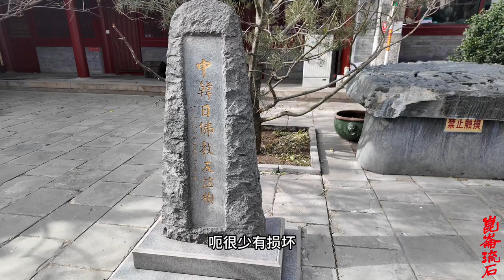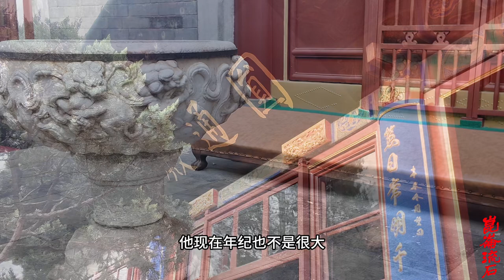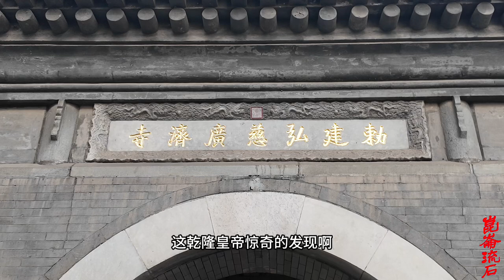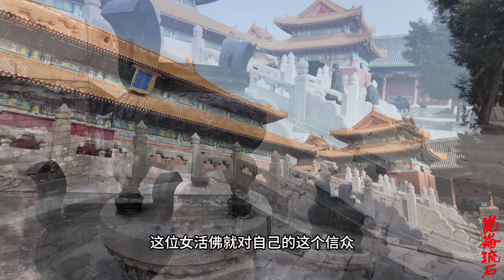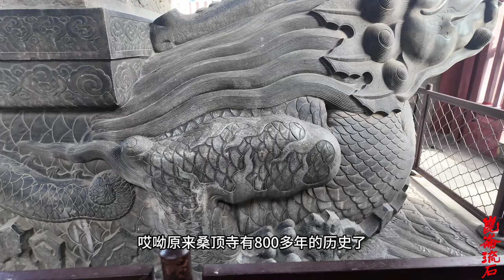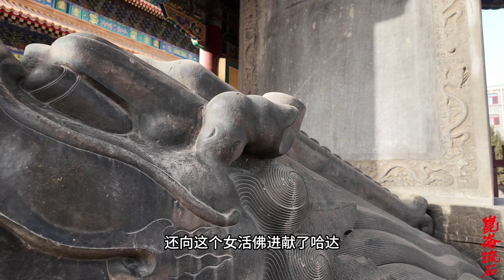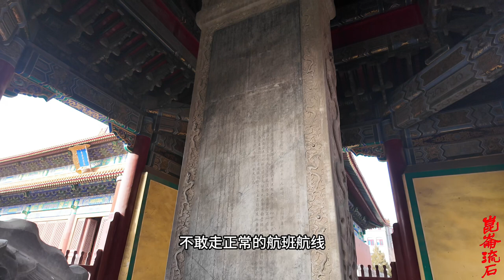神秘的女活佛，显圣吓退过蒙古兵，新中国的爱国活佛也没躲过浩劫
十二世桑顶· 多吉帕姆· 德钦曲珍 多杰帕姆女活佛在藏传佛教史上享有很高的地位。该传承在主要奉行珀东教法的同时，兼收并蓄其他诸宗派教法，体现了各宗派融合的特点，在世界宗教文化中独树一帜，且具有浓厚雪域高原的文化特色。十二世桑顶· 多吉帕姆· 德钦曲珍是中国唯一的女活佛。